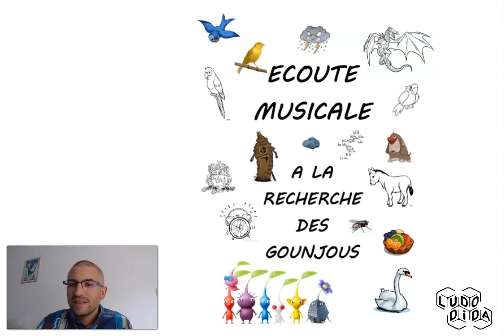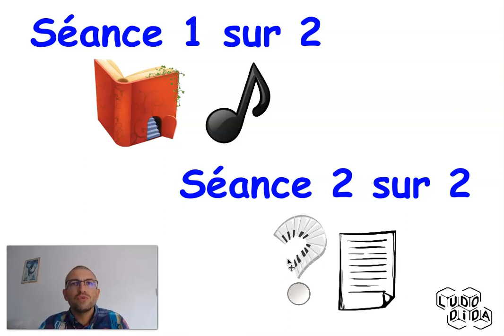👍🏻 ECOUTE MUSICALE 🎵 Présentation des Gounjous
Je vous présente ici une méthode ludique pour faire de l'écoute musicale : A la recherche des Gounjous.
L'auteur de cette superbe méthode s'appelle Michel Biosca (je cherche à le joindre), elle était éditée par France-Educ. Je me suis permis de remanier et prolonger un certains nombres d'éléments.

Lien vers mon site LUDODIDA à venir...

Vous êtes Professeur des Ecoles en CE, vous fonctionnez en classe flexible et vous souhaitez mettre en place un Pôle Ecoute musicale autonome, mes vidéos clef en main sont une réponse possible à votre ambition.
Mes vidéos sont conçues directement pour les enfants, elles sont donc également utilisables en distanciel ou par ceux qui font "école à la maison".
Enfin, mes vidéos s'utilisent également très bien en classe entière projetées sur un TNI dans un fonctionnement plus magistral.